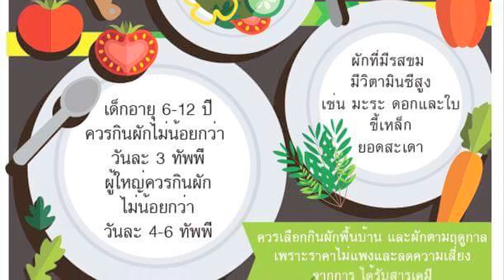รายการ "คำรณพารวยด้วยเกษตร" ตอน นมแม่ กทม สดทางช่อง 28 ศ. 16 ธ.ค.59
รายการ "คำรณพารวยด้วยเกษตร" ตอน นมแม่ กทม

นมแม่เป็นสิ่งสำคัญต่อทารก เราควรให้ทารกดื่มนมแม่อย่างน้อยเป็นเวลา 6 เดือน เพื่อสุขภาพที่ดีของทารก ที่จะเติบโตขึ้นในวันข้างหน้า

สด ทางช่อง 3SD ช่อง 28 วันศุกร์ที่ 16 ธันวาคม 2559  เวลา 05.30 น. เด้อ...ซิบอกไห่